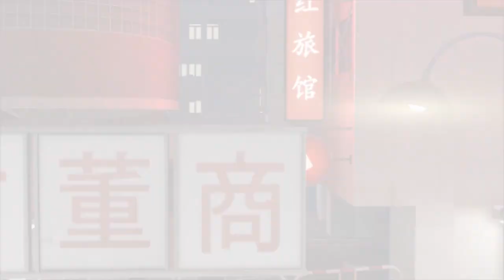Goku Loves Rey Skywalker?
Does Son Goku really like Rey Skywalker?!